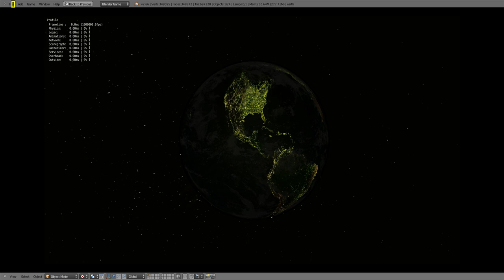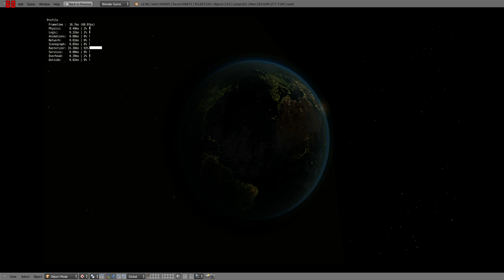Blender Earth Simulator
I'm nearing the end of this project.
Update 3:
In this update I fixed the atmosphere so that there is a shadow opposite of the sun.
let me know what you think and if anything can be improved on.